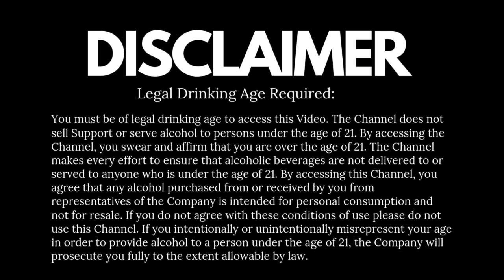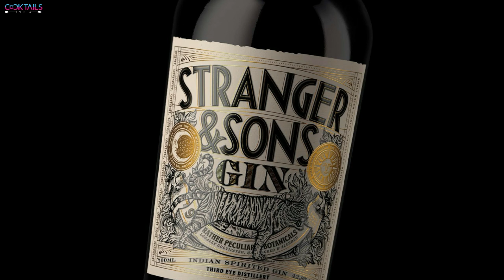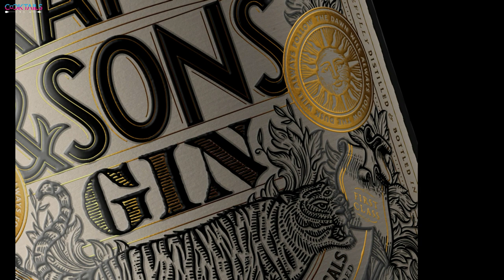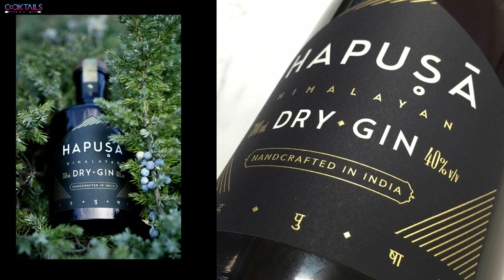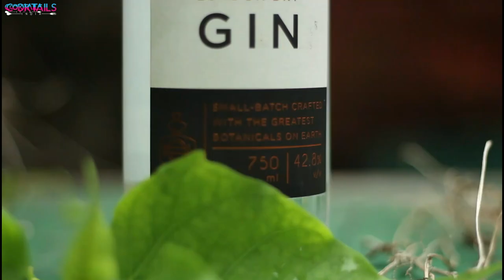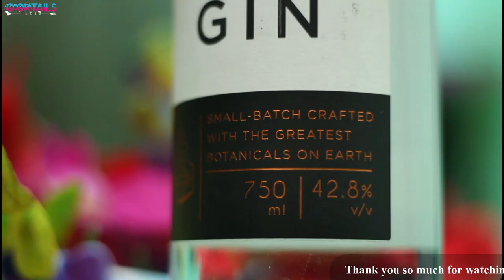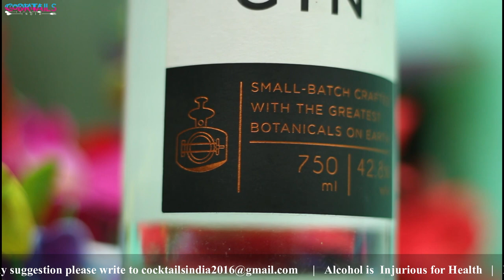4 Best Indian Craft GIN - You Must Try Hindi | What is Craft GIN | London Dry Gin | Cocktails India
In the video, I have explained what is Indian Craft Gin and why its already created revolution, how Indian gin being crafted, what all are the process, and many more.
We associate gin more with England than with the Empire, though plenty of gin from Britain made it to countries like India during the days of the Raj. In fact, it was in India that the gin and tonic were invented when army officers mixed their gin with quinine-rich tonic as an aid to warding off malaria. India as a nation is a great producer of spirits, though sometimes more known for quantity rather than quality. But the chance to taste an Indian craft gin was too good to resist.